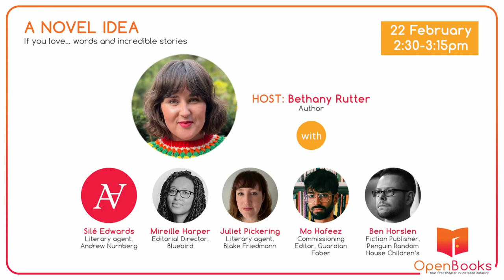OpenBooks: A Novel Idea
Whether you like dreaming up stories and reading with an eagle-eye for detail, or love the idea of working closely with brilliant writers and illustrators – if you’re passionate about words, storytelling and writing, then this session is the one for you. Find out more about working in an editorial role in a publishing house, or how you could become a literary agent, from a line-up of inspiring talent.

Find out more about OpenBooks, including access to additional resources and videos, and our other events in the series